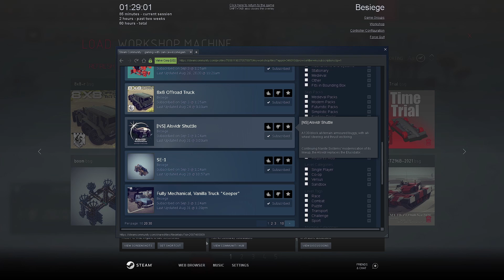8x8 Offroader, Space Buggy Shuttle, and More|Besiege|Best Creations